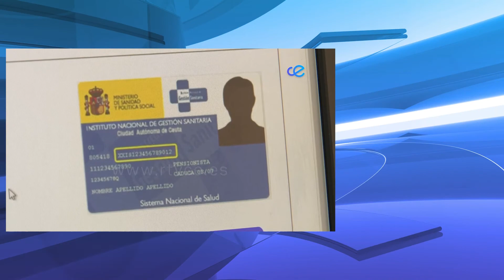Tres vías para vacunarse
INGESA ha informado de que existen tres vías para vacunarse aquellas personas a las que les corresponda en función de la Estrategia Nacional. Son las siguientes: esperar a ser llamados por teléfono, pedir cita a través de la APP "Cita INGESA" o hacerlo a través de la web areasanitariaceuta.es